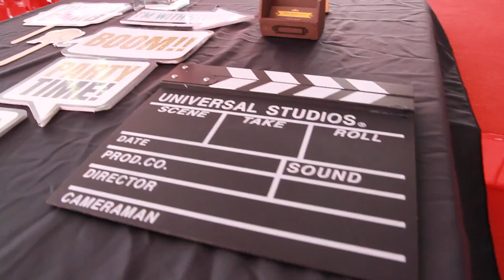Pisces Photo Booth (Event) 2017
We provide instant Photo Booth service for weddings, events, company dinners, convocations, birthdays etc.